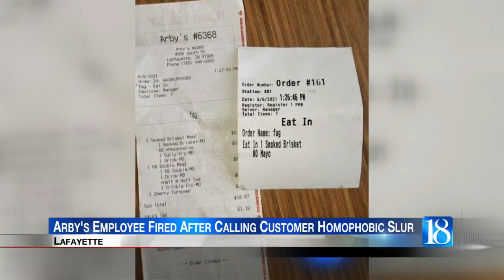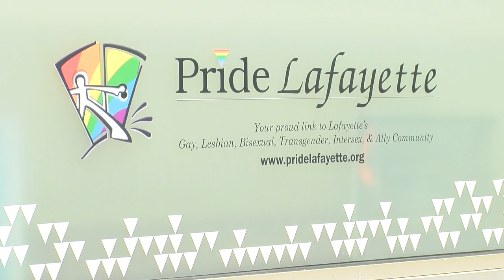Arby's employee fired for writing homophobic slur on couple's receipt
A manager at a fast-food restaurant has been fired after leaving a homophobic slur on a gay couple’s receipt.

The incident occurred at an Arby’s in Lafayette, Indiana, and has gone viral after one of the victims shared their ordeal on Facebook.

The man, named Craig Gray, posted a picture showing his receipt and a ticket giving his order name as “f**”.